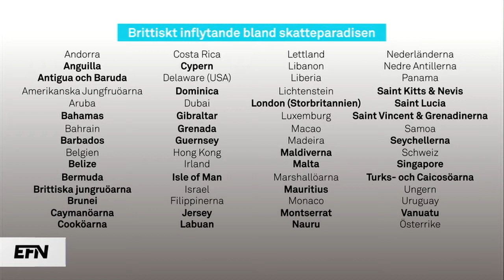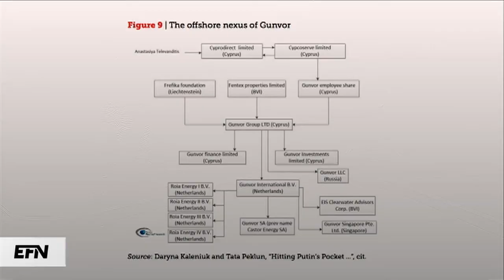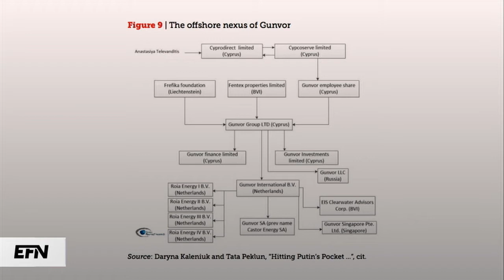Dödsryckning i skatteparadiset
De läckta dokumenten från advokatbyrån Mossack Fonseca i skatteparadiset Panama är en skandal som skapat mängder av ringar på vattnet. Bland annat på Island där parlamentet kan upplösas.

Ellinor Helén diskuterar med Per Lindvall om vad konsekvenserna kan bli.